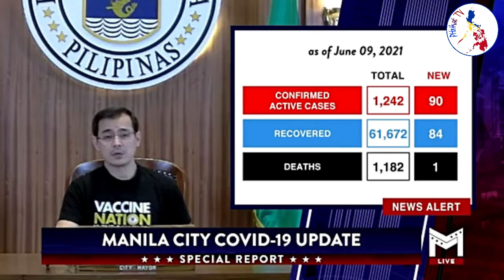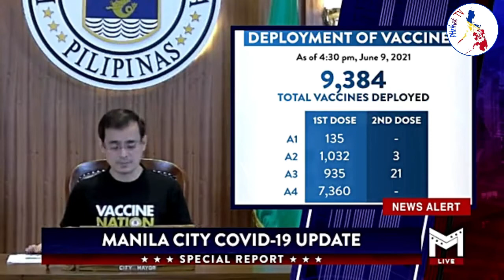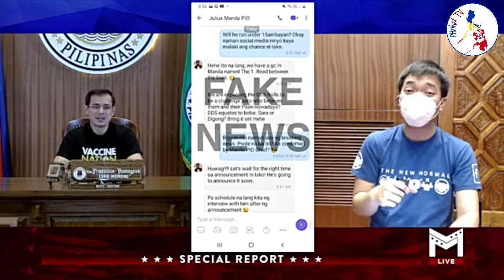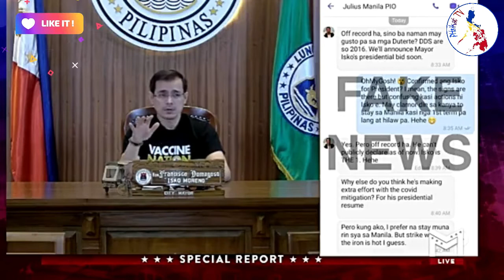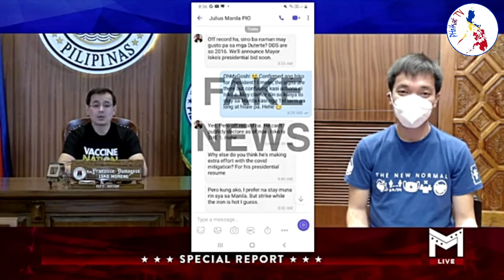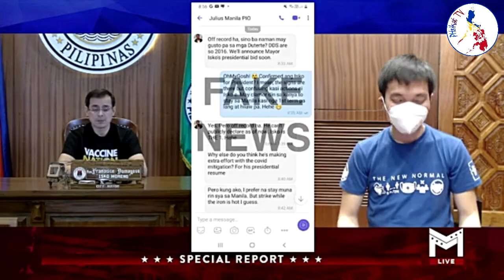Nagkakalat ng Fake News Tungkol kay Yorme Isko, Bistado! | Maynila Update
tungkulin.